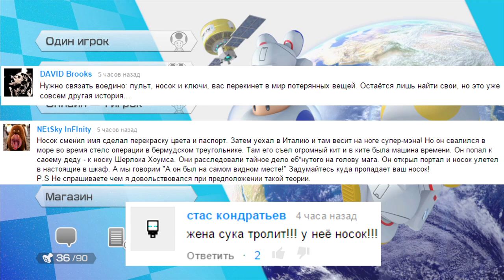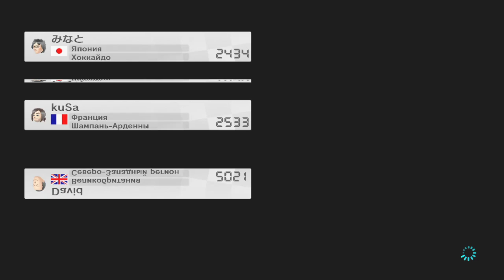Mario Kart 8 Online - БОЛЬШЕ НОВЫХ КАРТ! #14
Прохождение игры - Mario Kart 8